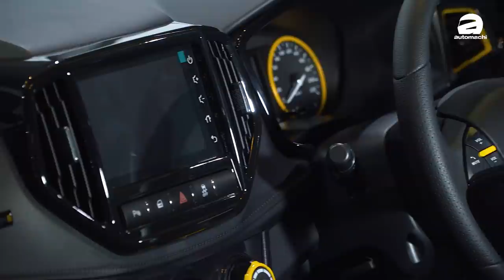Proton Iriz R3 限量版发布，钢炮还是Angry Bird？（新车介绍）｜automachi.com 马来西亚试车频道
Proton 在2月18日正式发表了旗下的四款特别版车型，这四个车型分别是 Saga R3 , Iriz R3 , Persona Black Edition 以及 Exora Black Edition ，这四个车型都是以限量的方式贩售，因此数量十分稀少，各位如果是黑色控的那么这一次你不能错过啦！
Saga R3 和 Iriz R3

首先先说两个 R3 版本，其中 Saga 和之前发布的 Saga 周年版非常的类似，主要的不同之处就是车身和挡风镜上面的贴纸（上面有着 Saga 雪邦1000公里耐力赛的编号），不一样的轮圈颜色以及 Limited Edition 以及 R3 的铭牌，至于在内装方面也是同样的采用了黑黄搭配的元素，值得一提的是 Saga R3 是拥有皮革座椅的，上面也有 R3 的Logo，除此之外就和之前的周年限量版大同小异。

至于 Iriz R3 则是给予了我们一些特别的感受，首先全黑色车身加上黄色的线条确实让 Iriz 看起来有点 Angry Bird 的感觉，不过运动感的氛围真的增强了很多，再来就是原厂也为这个版本换上了一个新的轮圈（ Saga 的轮圈和普通版一样，只是配色不同），整车给予人的感觉确实很冷酷，至于内装， Iriz R3 的黑黄双色内装比起 Saga 好看不少，尤其是在仪表周围以及冷气出风口周围都采用了钢琴黑的材质，质感表现不错。

两个车型都是基于车系的顶级版打造，所以 Saga 拥有双气囊，ESC ，95 PS/120 Nm的1.3L自然进气引擎以及4速自排变速箱，至于 Iriz R3 则是6气囊，ESC，109 PS/150 Nm的1.6L自然进气引擎匹配CVT变速箱，以下为两款车型的价格：

Saga R3: RM 42,300（3,000辆）
Iriz R3: RM 52,900（1,000辆）